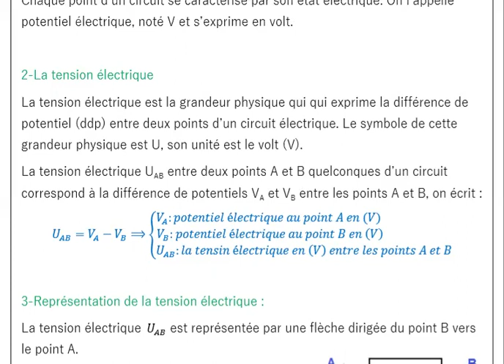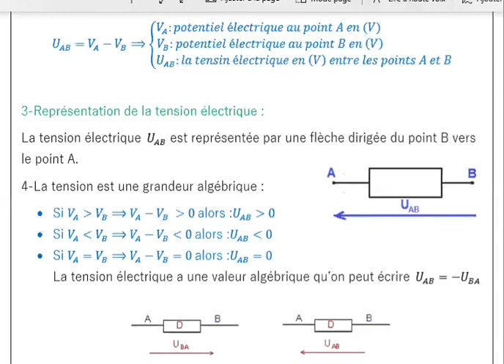La tension électrique pour TC (partie 1)